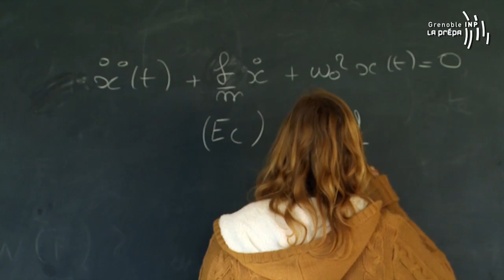Grenoble INP - La Prepa des INP : un autre style de prépa !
[English Subtitles]
Témoignage d'Audrey, une élève de 2ème année à La Prépa des INP de Grenoble. Cette prépa propose d'autres modalités de fonctionnement et s'adapte ainsi à d'autres tempéraments que les CPGE classiques. Elle est notamment basée sur le contrôle continue et non sur un concours pour rentrer parmi 25 écoles d'ingénieurs publiques de thématiques très variées.

Meet Audrey, a second year student at Grenoble Institute of Technology's preparatory school.